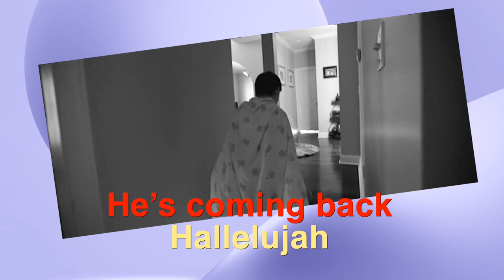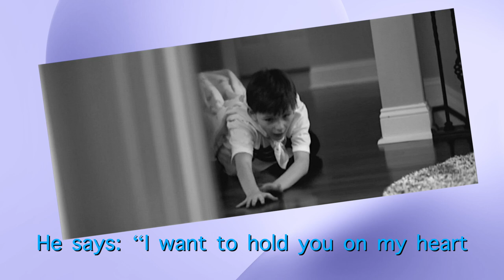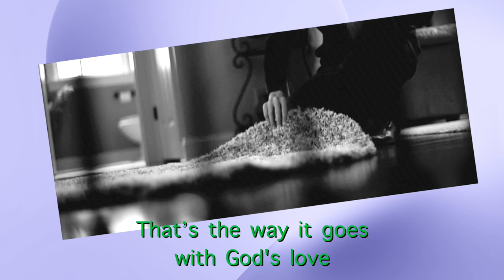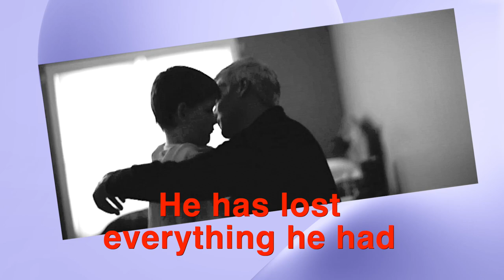The Prodigal Son (Yvalain & Glenn Basham + Juha Hintikka) - ATLANTIC STATION album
"The Prodigal Son", an original song composed by Yvalain Debodinance, performed by Glenn Basham (all vocals), Juha Hintikka (flute) and Yvalain (all other instruments). This song is about the father & son relationship. The original recording was made several years ago but the song was recently completely redone to appear on this album.
Listen to our album ATLANTIC STATION on streaming services. Thank you for your support